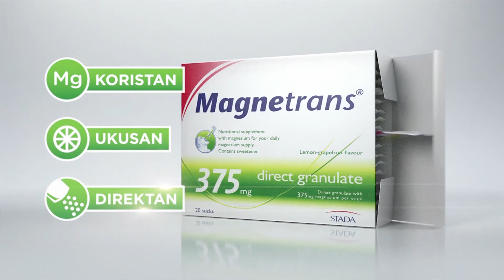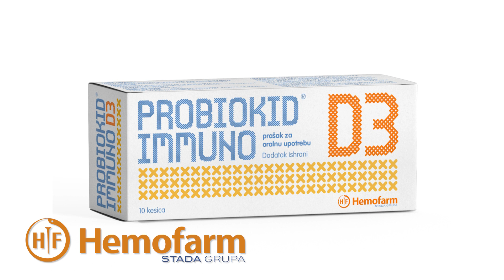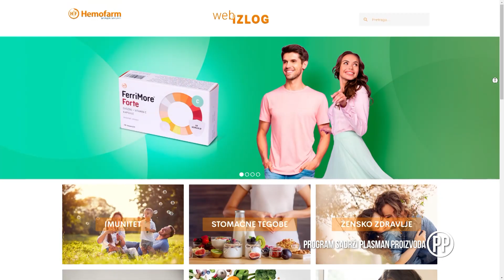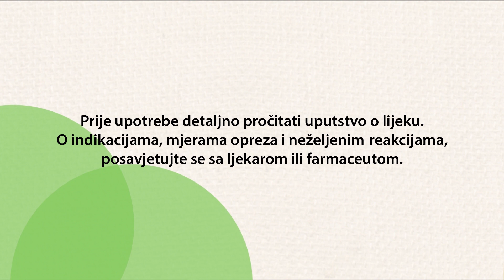Savjet plus – Jačanje crijevne mikrobiote pomaže u borbi protiv alergija - 03.04.2023.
ProbioKid immuno D3 iz Hemofarma je dodatak ishrani koji sadrži pažljivo izbalansiranu mješavinu 3 soja probiotika i jedan prebiotik sa snažnim sinbiotičkim djelovanjem. Pomaže uspostavljanju i održavanju prirodnog balansa crijevne mikroflore i doprinosi jačanju odbrambenih sposobnosti organizma.